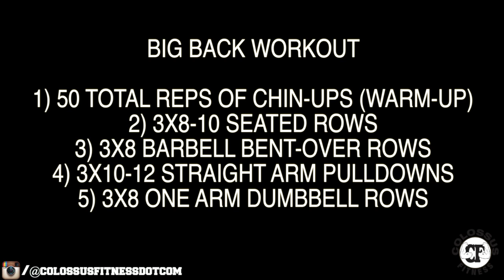Full Back Workout With Science Fitness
This is the end of the collab with Science Fitness. In this workout we came in ready to kill our backs and that's what we just did. We focused on a lot of rowing movements, and at the end of the workout we did a bodyweight deadlift competition.

Show some love to Bruce & Mike from Science Fitness!

"You have got to want it as bad as you want to breathe" - Eric Thomas.

Topics covered commonly on this account muscles exercise diet nutrition muscle weight weights "weight loss" "fat loss" bodybuilding routine bulk cut routine lifting fitness weight workout gym chest sixpack body flexing training health supplements creatine nutrition tips advice bodybuilder beginner IF "bodyweight" strength diet food fit howto "workout advice" Tags: Workout motivation, Workout tips, powerlifting, bodybuilding, natural bodybuilding powerlifting ,college and university fitness bodybuilding and powerlifting , Muscle anatomy and science
nutritional advice and macronutrient percentages, Heavy monster bench squat deadlift, elliot hulse, strengthcamp, omar isuf, furious pete, max chewing, brandoncampbell, cellucor, bsn, phil heath, kali muscle, kai green, jay cutler, ronnie colemen, scott herman, colossusfitnessdotcom